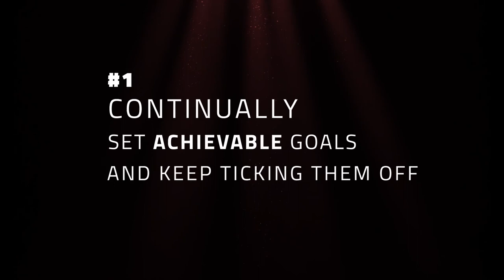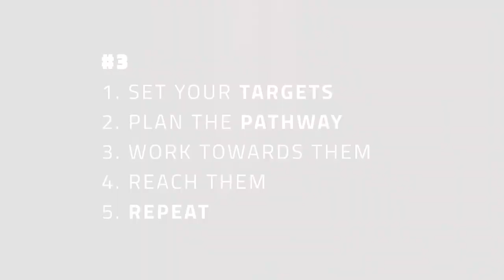Growth Mindset: Setting Goals by Rio Ferdinand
Rio Ferdinand   "Setting Goals to Become a Professional Soccer Player "